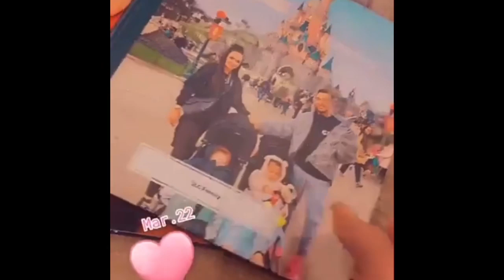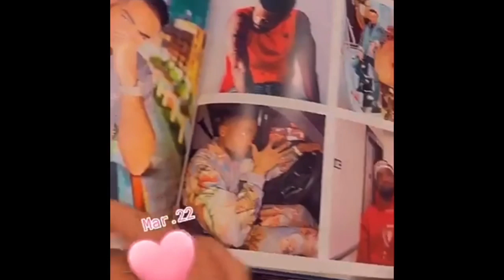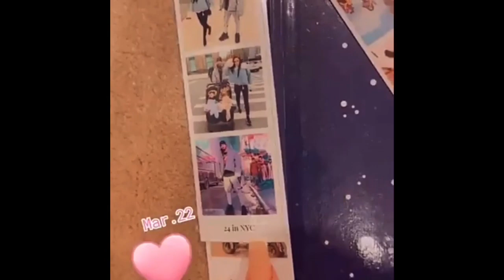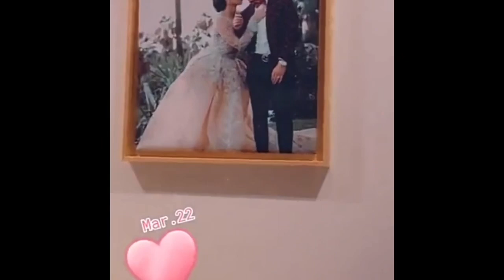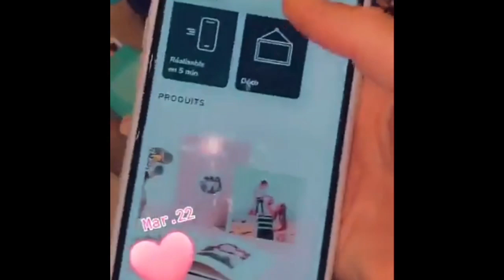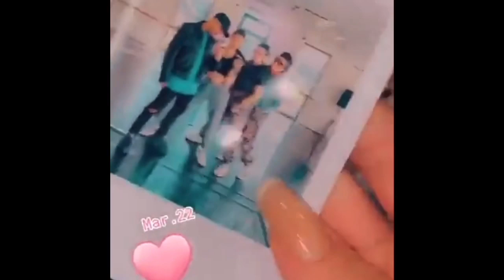L’ALBUM PHOTO DE LA JLC FAMILY